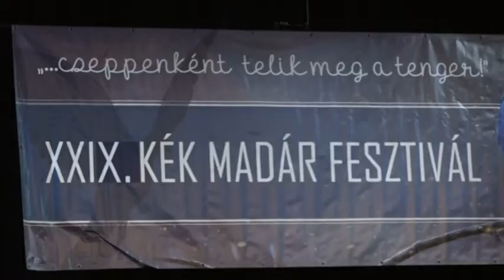Varázslatos koncertélményt nyújtott a XXIX. Kék Madár Fesztivál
Többek között Vivaldi és Bach muzsikája varázsolta el a XXIX. Kék Madár Fesztivál közönségét 2021. június 5-én, a Városi Színházban. Lakatos György fagottművész, a nagyszabású rendezvény főszervezője és házigazdája idén is egy igazán kerek programmal várta a kultúrakedvelőket.